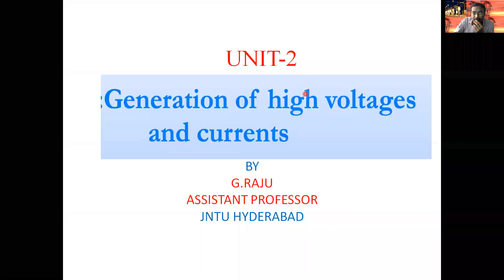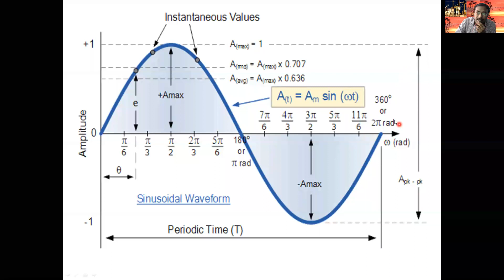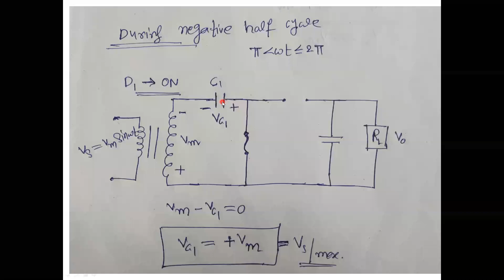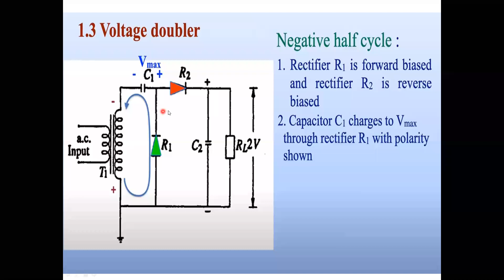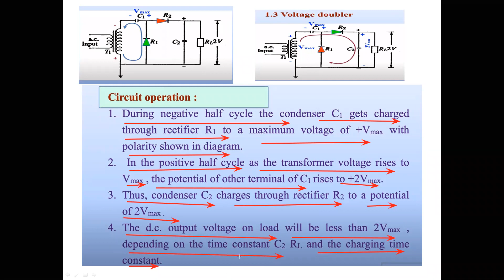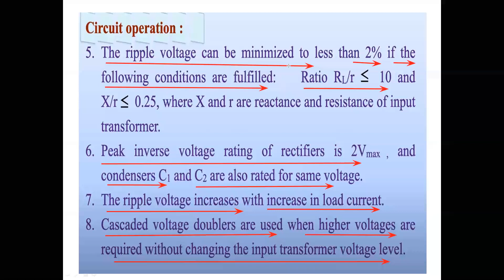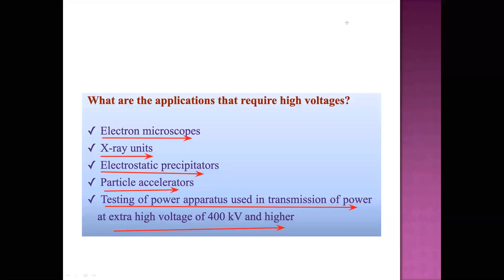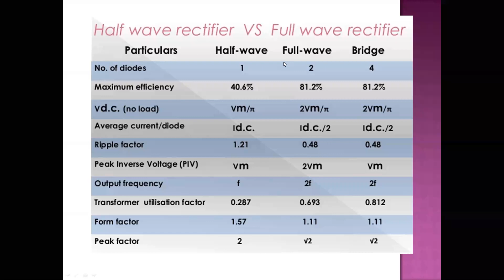LEC#26.HIGH VOLTAGE ENGINEERING-voltage doubler circuit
generation of high dc voltages